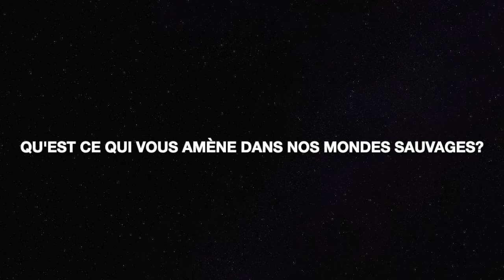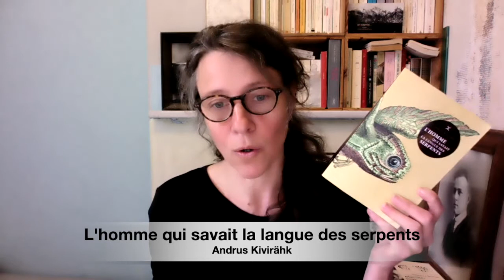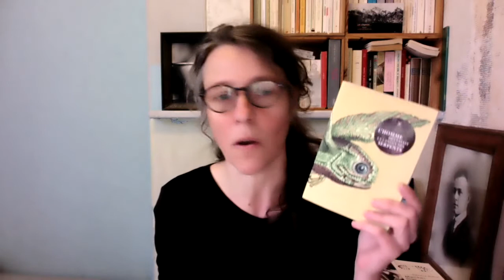Le portrait sauvage d'Estelle Granet